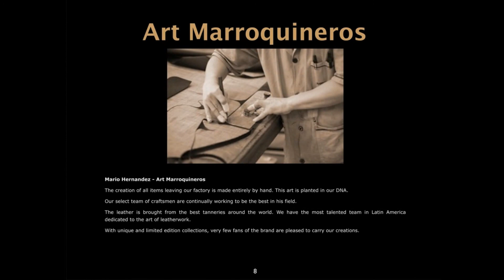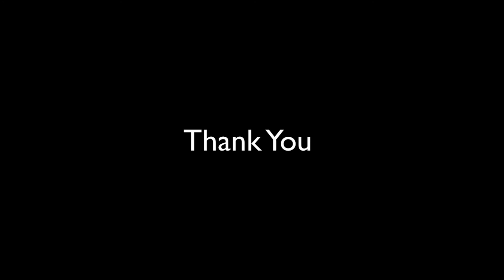William Debilzan Mario Hernandez 2011 Catalog